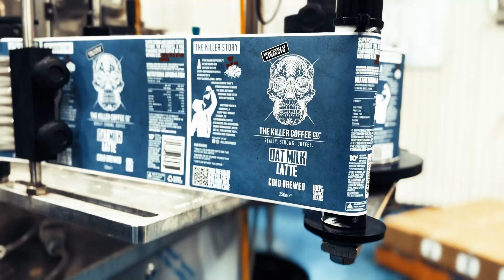Killer Coffee Co Oat Milk Latte Production